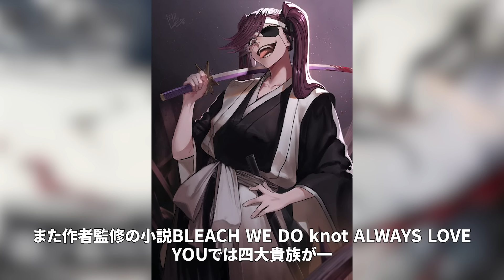初代護廷十三隊の隊長にまつわる最大の謎とは！？今後の活躍など徹底考察【BLEACH Brave Souls（ブレソル）】【千年血戦篇】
二重【】も目の星も推しになるセリフも意味なかった！未回収伏線などなかったで実に惜しい【推しの子】

【TAIDADA】があらわす重要な意味と「ダンダダン」との●●は！？アニメダンダダンのエンディング曲「の隠し要素徹底考察【ダンダダン】【オカルン】【秋アニメ覇権】

アニメラスト幻の再開シーン改変なぜ！？アクロバティックサラサラ実話、生きた時代や幽霊時代徹底考察【ダンダダン】【オカルン】【秋アニメ覇権】

サンラクの両親の馴れ初めヤバすぎる！いつかやらかす陽務ママ（作者公認）！先祖代々受け継がれる遊び人家系！【シャングリラ・フロンティア二期】【サンラク】

外道主人公サンラクの一番の被害者かも！？逆転にして主人公になれるチャンス！モルドの実力やその後の活躍徹底考察【シャングリラ・フロンティア二期】【サンラク】

500年ぶりに目覚めたら最弱になった魔王が、まさかの配信でサイバーパンクで成り上がり！魔王2099みところやその後徹底レビュー

モモの能力や正体が宇宙人と桃太郎の●●！？アニメで消された星子過去の秘密の伏線が！モモの両親や星子の本当の関係徹底考察【ダンダダン】【オカルン】【秋アニメ覇権】

オカルンが瞬殺された真相がやばい！作者もビックリのアニオリやらかしって！？アクサらはターボババアよりつよい！？【ダンダダン】【綾瀬モモ】【秋アニメ覇権】【白鳥愛羅】

タマガミいったいどれくらい強さなのか！グロリアの秘密とドクターアリンスの真の目的徹底考察【ドラゴンボールDAIMA】【鳥山明】【魔人ブウ】【悟空】

ザ外道の天音永遠を怯ませた女ルスト！ロボットが命のJKプレイヤの寝取られヒロイン疑惑や魔改造がヤバすぎる！？【シャングリラ・フロンティア二期】【サンラク】

サンラクにクソゲー認定されなかった理由がやばい！？ルストとの因縁やその後、Nephilim Hollowの続編の元ネタ徹底考察【シャングリラ・フロンティア二期】【サンラク】

作者公認ブリーチ胸部装甲序列一位ネリエルが帰ってきた！交代した声優未公開の謎やアニメオリジナル展開の活躍など徹底考察【ネタバレ注意】【神回】【千年血戦篇】

誰も絶対勝てない最強の妖怪カシマレイコが可愛いと言われた理由がやばい！元ネタやその後を徹底考察【ダンダダン】【オカルン】【秋アニメ覇権】

ダンダダンに登場する怪異のまさかの二大陣営とは！最強の能力は！？怪異の由来と謎徹底考察【ダンダダン】【オカルン】【秋アニメ覇権】

変態プレイヤに直撃すぎるサンラ子の実力とヤバさと●●事故が！？中の人は内田姉決定の噂の真実とは！？【女性版主人公】【シャングリラ・フロンティア二期】【サンラク】

サンラクたちも顔負け真っ青な外道すぎる新メンバーとは！旅狼8人メンバーの正体実力を徹底考察【シャングリラ・フロンティア二期】【サンラク】

石田雨竜が裏切った理由！？最後や結婚、ついに判明した石田の完聖体を徹底考察！【ネタバレ注意】【神回】千年血戦篇３０話

最終的に邪視とオカルンどっちがより強い！元ネタやジジとの関係、その後徹底考察【ダンダダン】【オカルン】【秋アニメ覇権】【円城寺仁】【石川界人】

ダンダダンの正体はアニメOPでバレてる！？タイトル意味に関する十の仮設徹底検証！【ダンダダン】【オカルン】【秋アニメ覇権】

ある意味ユニークよりも貴重すぎる蠍モンスターの生態種類に進化、強さ難易度、素材武器徹底考察【シャングリラ・フロンティア二期】【サンラク】【斎賀百】【水晶群蠍】

サイガ100は爆ちち義姉でサンラク狙って略奪愛で妹と修羅場！実は4章のラスボス！リアルの魅力ギャップ、その後徹底考察【シャングリラ・フロンティア二期】【サンラク】【斎賀百】【花守ゆみり】

モモより○○に好かれてる！アクロバティックさらさらの娘と何かある？！白鳥愛羅の過去、本性、オカルンへの思いやその後【ダンダダン】【オカルン】【秋アニメ覇権】【佐倉綾音】

綾瀬星子が宇宙人信じない本当の理由！孫のモモから遠ざけようとした存在がやばい？若返りの秘密と過去徹底考察【ダンダダン】【オカルン】【秋アニメ覇権】【水樹奈々】

七つ最強種の深淵の深淵のクターニッドは変態多すぎる優しいタコさん！本質に攻略の仕組み、その後徹底考察【シャングリラ・フロンティア二期】【サンラク】【性転換】【サンラ子】

サンラクも手に出せない鬼畜シナリオの唯一の達成者！最強プレイヤーシルヴィアがシャンフロ対人最強と呼ばれた理由がヤバすぎる【シャングリラ・フロンティア二期】【サンラク】

リアルでの変態ドSぶりはもっとヤバい！シャンフロのペンシルコンと奇跡の○○！GGO大魔王ピトフーイの過去と本性徹底考察【SAO外伝】【神崎エルザ】【日笠陽子】【シャングリラ・フロンティア】

最強のお化けや宇宙人すら味方に！ただのヒロインではない綾瀬桃はカッコよすぎる○○！オカルンとのその後や恥ずかしい秘密徹底考察【ダンダダン】【オカルン】【秋アニメ覇権】【若山詩音】

オカルンの頼れる相棒、ツンデレマスコットターボババアの過去判明！？魅力元ネタ、人間時代にサンジェルマンとの因縁徹底考察【ダンダダン】【オカルン】【秋アニメ覇権】【田中真弓】

○○と合体した秋津茜の最終形態が犯則すぎてBANされそうになった！リアル美少女忍者娘の乙女力高すぎてサイガ０は太刀打ちできない！【シャングリラ・フロンティア二期】【サンラク】

GGO主人公でピンクの悪魔ことレンの人気、強さの秘密やリアルどのギャップ徹底考察【ガンゲイルオンライン二期】【ソードアートオンライン外伝】【小比類巻香蓮】【楠木ともり】

オカルンのたまはいつ取り戻せるの！能力の正体や最新巻までの活躍、モモやほかのヒロインとの結末徹底考察【オカルン】【秋アニメ覇権】

ダンダダン主人公の名前を「高倉健」にした理由や玉を取り戻すことの裏事情がヤバイ！異次元レベルの画力とカオスすぎるストーリーに隠された真のテーマを徹底考察【オカルン】【秋アニメ覇権】

魚臣慧（オイカッツォ）は美人すぎるハーレム野郎⁉名前が叡智すぎて危うく炎上！実力とその後徹底考察【シャングリラ・フロンティア二期

バハムートの正体がまさかの！？神代オリジナルのセツナがプレイヤーたちの母なる存在！？【シャングリラフロンティア二期】【サンラク】

ユニークモンスターで一番強いのは！？正体と攻略順番と方法徹底解説！【ネタバレ解説】【シャンフロ】【シャングリラ・フロンティア】

猫猫が三人の義母から受け継いだものがどれもヤバい！？アイドル的存在である三姫それぞれの正体と謎徹底解説！【薬屋のひとりごと】

エムルのお父ちゃんの正体がまさか最強の！？ユニークモンスターとの因縁や26人の子供を徹底解説！【ネタバレ解説】【シャンフロ】【シャングリラ・フロンティア】

かんざし送るのは求婚文化！？猫猫がもらったかんざしのそれぞれの意味を徹底解説

数ある兄弟姉妹の中エムルがサンラクの相棒に選ばれた真の理由とは！？エムルの正体やウサギの国の秘密徹底考察【ネタバレ解説】【シャンフロ】【シャングリラ・フロンティア】

18歳で人妻ハーフで一児の母の玉葉妃！？元となる歴史上の人物と名前が一字しか違わない！？玉葉の過去とその後徹底解説【薬屋のひとりごと】

マオマオ直伝の叡智で梨花妃の最大火力がとんでもないことおこす！？梨花出自秘密とマオマオの絆のその後徹底解説【薬屋のひとりごと】

カリスマモデルの裏の顔が鬼畜外道の限りをつくす女王！？好きなタイプは主人公！？アーサーペンシルゴンを徹底解説【天音永遠】【シャングリラ・フロンティア】

下心であんなプレイやこんなプレイで最強に！？最大火力と呼ばれる理由と詩的すぎる装備と必殺技徹底解説！主人公とのその後は！？【サイガ０】【シャングリラ・フロンティア】

Iカップ理事長母とむっつりお嬢様の親子ヒロインコンビ爆誕！？下手なギャルゲーよりやばいかも【君のことが大大大大大好きな１００人の彼女】【花園羽々里】【花園羽香里】

リュカーオン実は雌で複数体ある！？夜襲の二つ名の意味が夜に襲来ではない！呪いの条件や倒す方法徹底解説！【七つの最強種の一つ夜襲のリュカーオン】【シャングリラ・フロンティア】